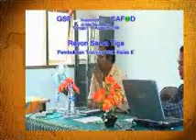pembukaan Training wali kelas II sama tiga tgl 19 juli 2008 part 1.wmv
Program ADVOKASI PENINGKATAN MUTU PENDIDKAN DIKABUPATEN ACEH BARAT dilaksanakan oleh GSFACEH bantuan dana CAFOD. workshop guru SD-Mi dengan harapan guru-guru paska training/workshop para guru menerapkan metode TEMATIK untuk kelas 1-III serta dan METODE CTL  untuk kelas IV- VI,  sesuai materi yang disampaikan fasilisator ADI DARMAWAN dan KHAIRUDDIN dan workshop wali murid untuk terjalin hubungan kerja guru dan wali murid yaitu peran serta masyarakat/PSM dalam meningkatkan mutu pendidikan. Workshop guru  wali kelas dua sama tiga  tanggal 19 -- 23 Juli 2008  pelaksana gsfaceh donatur cafod.